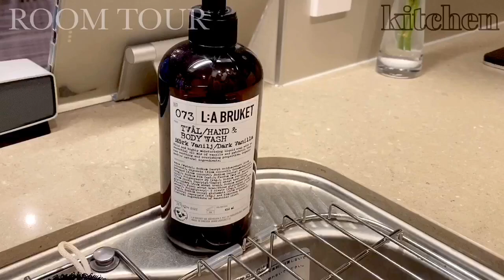【渋谷区2人暮らし1LDK】ルームツアー♪ part1 ROOM TOUR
最近引っ越してきたお部屋とアロマやオーガニックへのこだわりをご紹介します！

新しくコンソールテーブルが届きました！リビング、ダイニングをご紹介。

オーガニックにこだわるヘアサロンEmu Claret
東京都渋谷区神宮前1-8-20 サニー原宿103

公式オーガニックオンラインストア

Track art: goo.gl/Jiypta